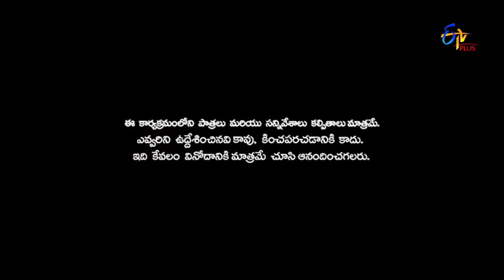Patas | Punch Pataaka | 16th April 2018| ETV Plus